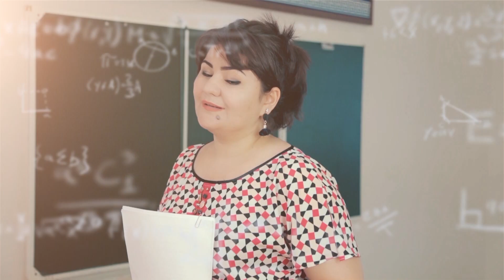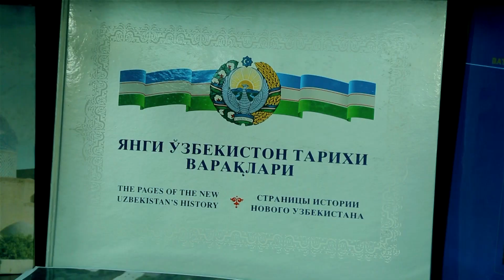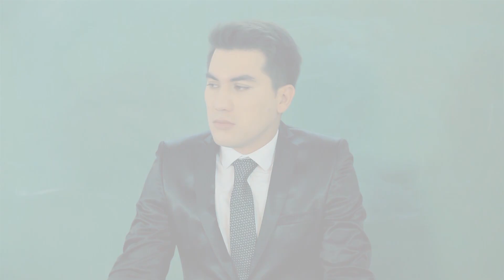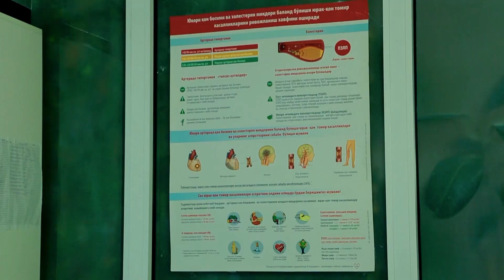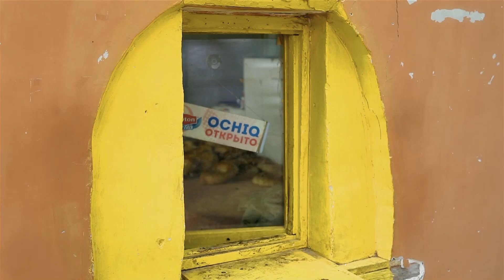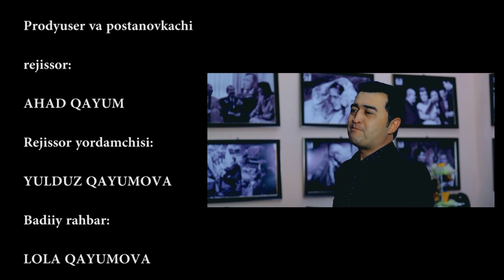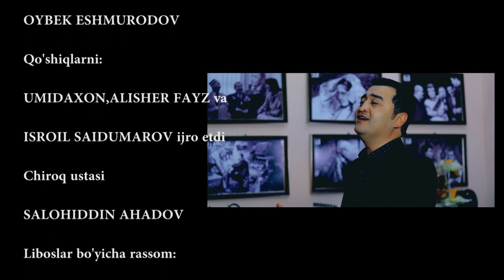Pulsiz muallim (o'zbek film) | Пулсиз муаллим (узбекфильм)